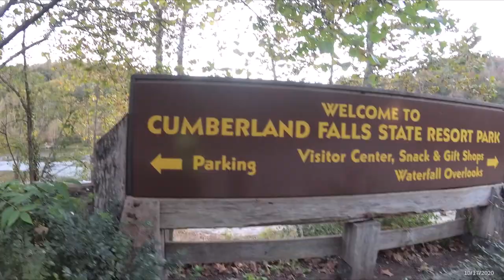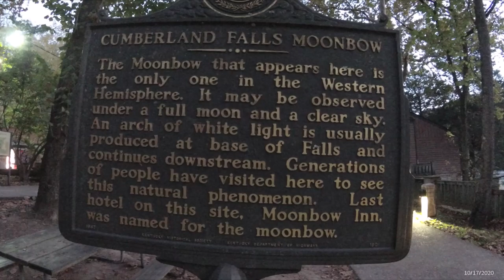Autumn in Kentucky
ride along the backroads of Kentucky through Laurel,Whitley,Pulaski and McCreary counties. visit Cumberland Falls, Bee rock, and laurel river Lake dam and powerhouse.